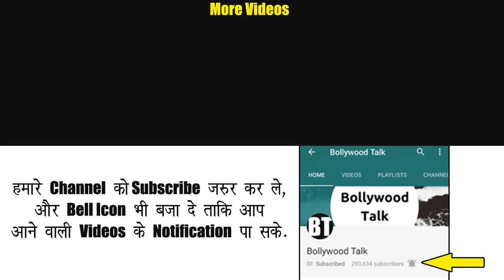Babita ji Angry on Jhilmil - Taarak Mehta ka Ooltah Chashmah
Babita ji Angry on Jhilmil in Taarak Mehta ka Ooltah Chashmah.